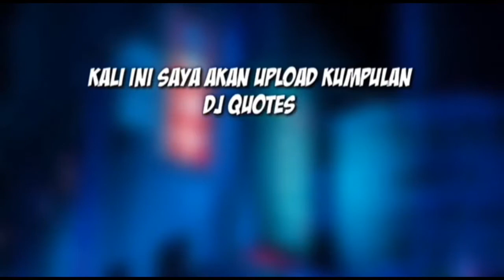KUMPULAN DJ TIKTOK 30 DETIK BUAT JEDAG JEDUG ~ STORY WA/IG || BEATS VN KEREN ~ VERSI TIKTOK CHIKA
disaranin pakai headset biar joss bree

tutorial jedag jedug alight motion pro
alight motion baru